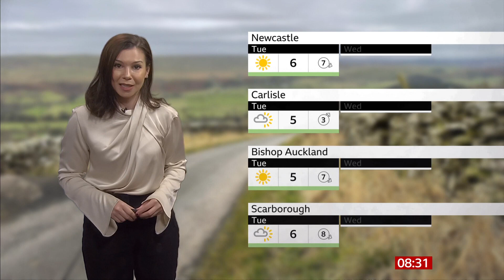Katerina Christodoulou 27 November 2023